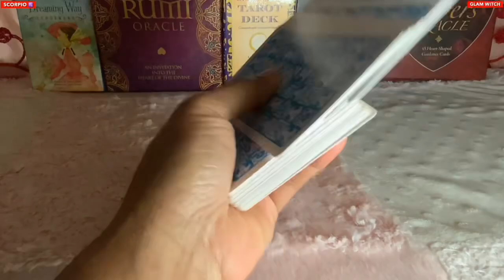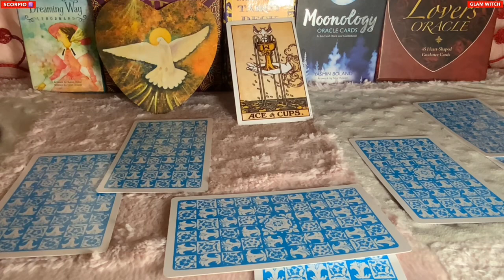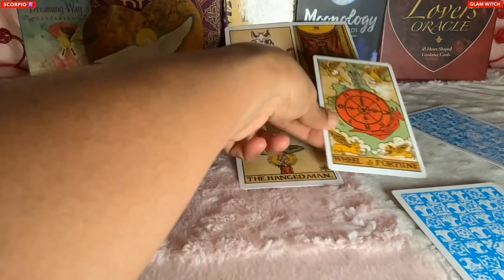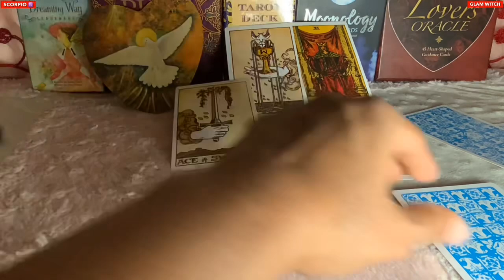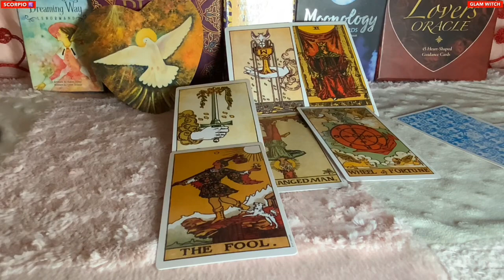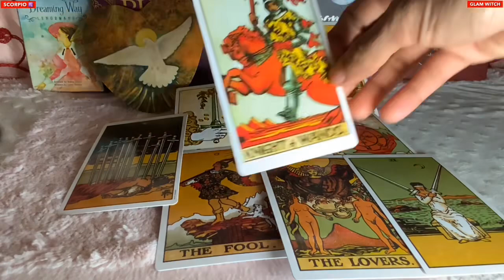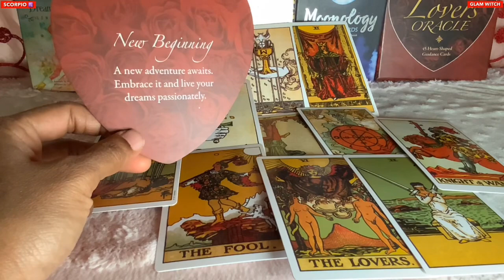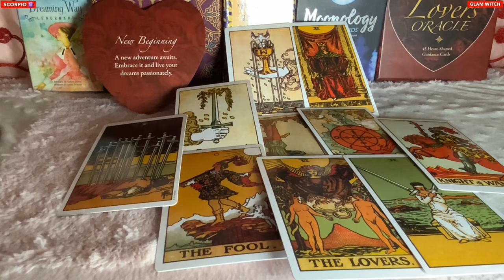Scorpio ♏️ Next 24 hours ❤️THIS MAY BE HARD TO BELIEVE…BUT WHAT I SAY IS TRUE !!! ❤️Tarot Reading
Hi guys !

support
For Daily Readings: